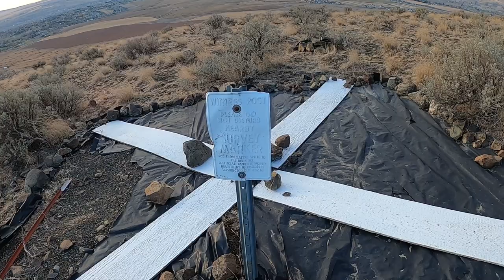HIKING Badger Mountain Trail (HIGH WINDS!)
HIKED Badger Mountain today located near Richland Washington. Like Candy Mountain which is connected to Badger, and Red Mountain to the west, we always experience high winds in winter. Today on Badger was no exception, my hat kept blowing off, and at times we had difficulty standing without being blown off balance.

There is a lot of hardware/equipment on the summit, it takes away from the aesthetics of the hike, but in some odd way is interesting.